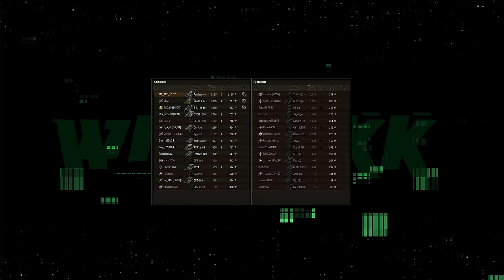АП ИС-7 В ПАТЧЕ 1.32 И ЕЩЁ 40+ ТАНКОВ 🔴 НОВЫЙ ПОЛЬСКИЙ ТТ10 🔴 МИР АТАНКОВ